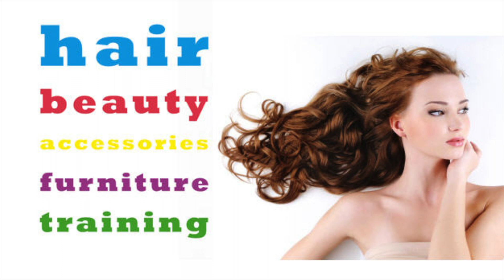Hair North East Macmillan Day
With 10,000 amazing hair and beauty products across 600 brilliant brands, Hair North East is Newcastle's premier location for any salon or professional in the region. With a beautiful store, always dressed and stocked to perfection, it's the ideal location to shoot.

2020 Drone Views dropped in for their Macmillan Coffee Morning where the store was buzzing and everyone was raising money for the fantastic Macmillan Cancer Support charity.